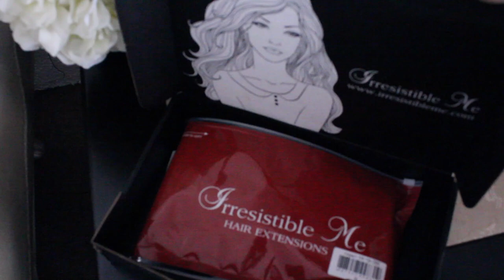5 TIPS para Poner y Cuidar tus Extensiones de Cabello Natural/IrresistibleMe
IrresistibleMe

APP PARA DESCARGAR EN IPHONE ( SOLO POR EL MOMENTO)

MIS EXTENSIONES SON:Royal hair
Golden  blonde #14
LARGO: 16”
PESO ( CANTIDAD DE CABELLO) 200gr

*ESTE VIDEO NO ES PUBLICIDAD PAGADA, LAS EXTENSIONES FUERON UN HERMOSO REGALO POR PARTE DE IrresistibleMe.TODAS MIS OPINIONES SON HONESTAS .

TONY JANI
FARBELLE HAIR STUDIO (GUADALAJARA, MEXICO)

Credits:
~Spranxzz